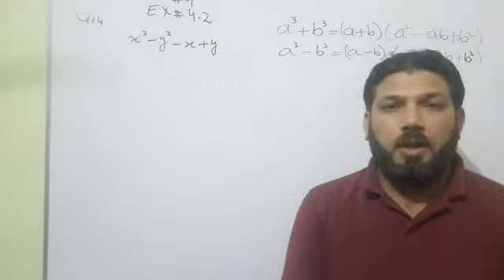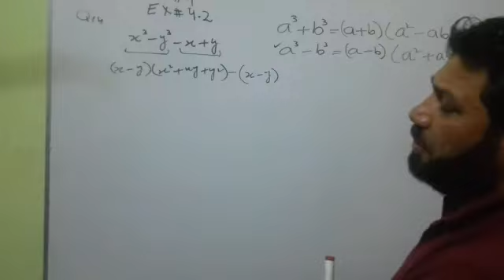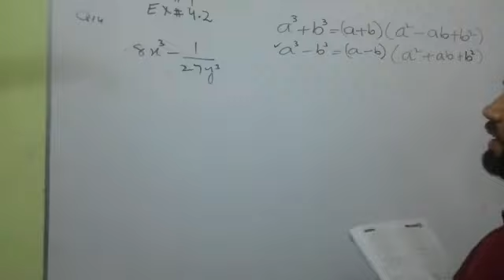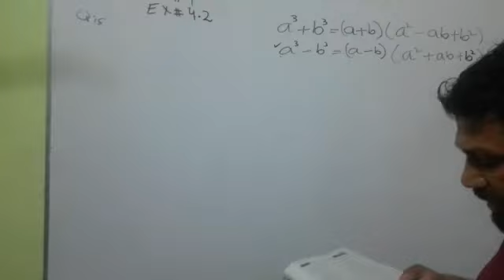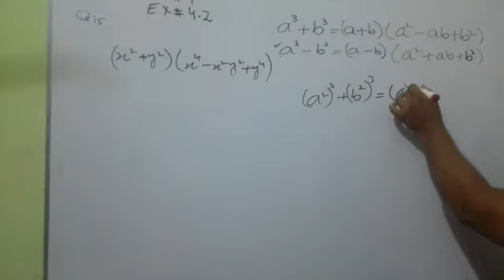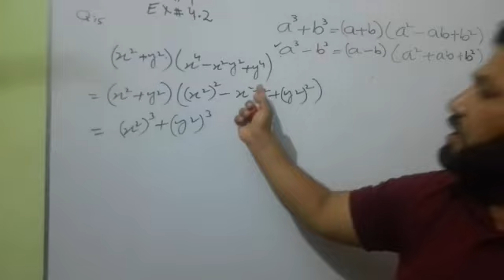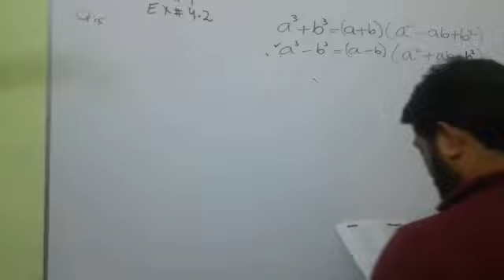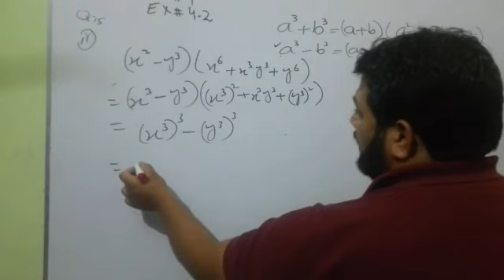Chapter # 4 (Exercise # 4.2)Lecture# 26 (Mathematics class-9th)